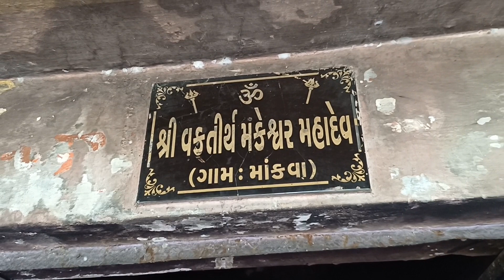મહાદેવ પૂજા|| शिव पूजन ||Shiv puja|| shivling puja vidhi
મહાદેવ  પૂજા|| शिव पूजन ||Shiv puja
puja bengali full movie
puja bangla movie
bengali movie
ranjit mallick bengali movie
puja bangla movie full
om and family
village vlogs
village life
Live village life with om
shivling puja vidhi
shiv puja vidhi
lord shiva
Mahadev puja kaise kare
somvar shiv puja vidhi
srabon maser shiv puja bengali
Shiv puja
shiv puja mantra in bengali
Shiv puja mantra
Mahabaleshwar
mahabaleshwar tourist places
kedarnath
Baba kedarnath
bengali movie pooja